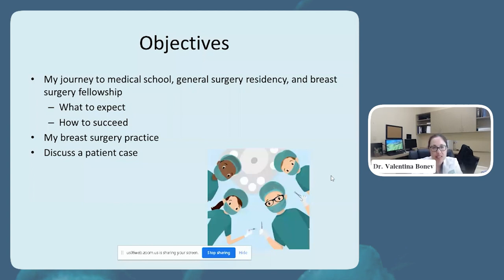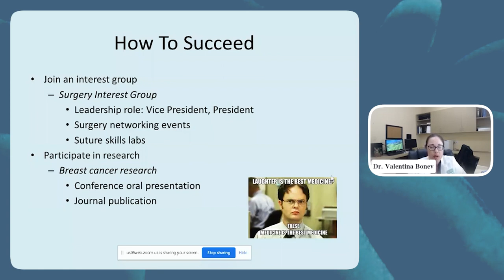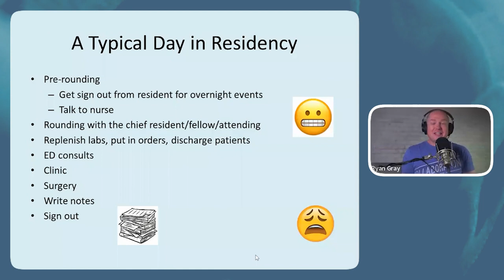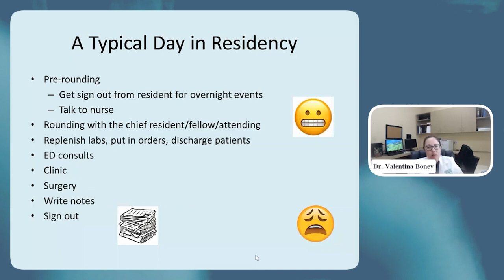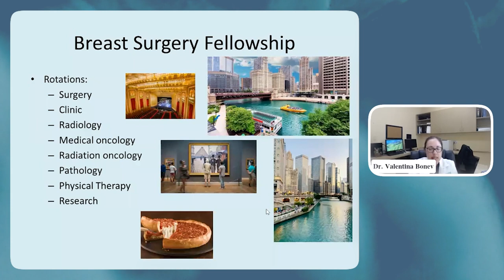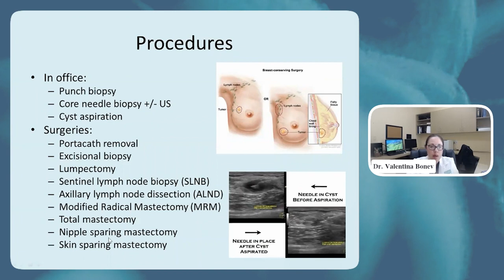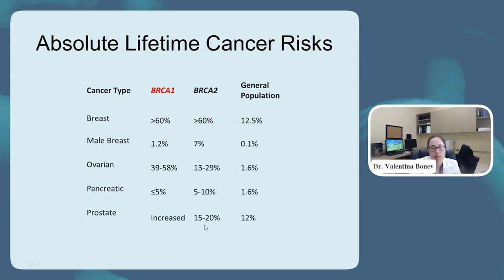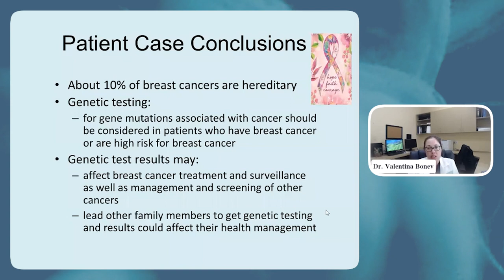What is Breast Surgical Oncology? with Dr. Valentina Bonev | Premed eShadowing Ep. 100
See my chat with Dr. Valentina Bonev, a Breast Surgical Oncologist. She walks us through the process of becoming a surgeon and finishing her specialty in breast surgical oncology.  She differentiates her position from other surgeons and oncologists, and gives her tips for surviving medical school.

Every Tuesday at 4 pm ET (with replays afterward), eShadowing will bring you a new physician to talk about their profession, offer a case presentation, and give their time for Q&A.